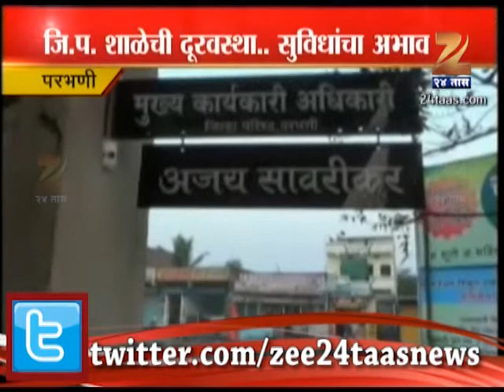Zee24Taas : school problem in Education Minister Fauzia Khan`s district Parbhani